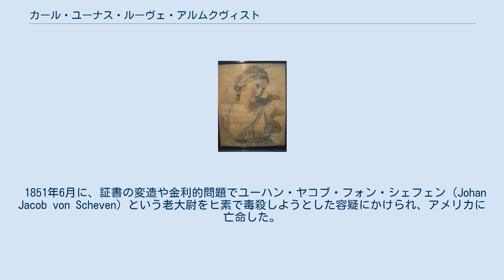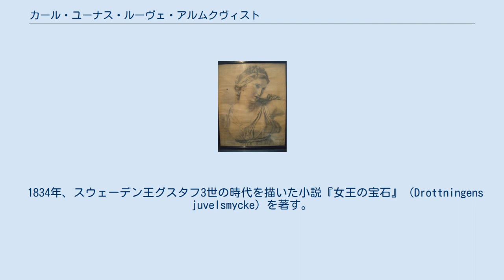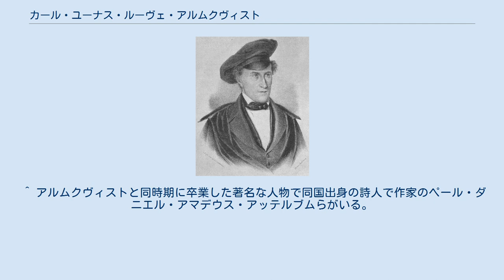カール・ユーナス・ルーヴェ・アルムクヴィスト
ソルナ教会にあるアルムクヴィストの墓石 1823年にアルムクヴィストによって描かれた女性（サビニの女たちの略奪） アルムクヴィスト（1843年） カール・ユーナス・ルーヴェ・アルムクヴィスト（スウェーデン語:Carl Jonas Love（Ludvig） Almqvist、1793年11月28日 - 1866年9月26日）は、スウェーデン、ストックホルム出身の著作家、詩人、作曲家、フェミニスト、リアリスト。
 文学ロマン主義の最後を飾る作家で、著作は小説、戯曲、叙事詩、抒情詩を初め、地理歴史、美学、哲学の論文や社会、政治の評論、数学や語学の教科書まで多岐にわたって出版した。
 1793年11月28日、スウェーデンのストックホルムに軍人の父]カール・グスタフ・アルムクヴィストの元に生まれる。
 1808年にウプサラ大学で学び、1815年にPh.D.（学位）を修得して卒業する。
その後はストックホルムで公務員を務めた。
 1822年にロマン主義的処女作『アモリーナ』著すが、公務員の仕事が長く続かず、1823年に諦め、同年秋にアルムクヴィストの友人やフランスで活躍した哲学者、政治哲学者、作家、作曲家であるジャン＝ジャック・ルソーの思想に憧れて、ヴェルムランド地方で農民の生活を経験する。
自身の名前まで農民風に改めて百姓の娘と結婚し、2人の子供も持つが、2年ほどで農民の生活に挫折してストックホルムに戻り、作家生活に入った。
なお1839年にはルソーの「自然に帰れ」というフレーズの影響を受けて、自身の農民生活を振り返った田園文学作品『会堂』がある。
 1828年にはストックホルムの実験的な小学校（sv:Nya Elementar）の教師、1829年から1841年まで校長、1837年は牧師として務めたが、仕事を見つけることができず、1839年以降は新聞『アフトンブラーデッド』や雑誌『Jönköpingsbladet』の記者として働いた。
 1833年から1851年まで幾度かにわたって、代表作である全14巻からなる詩集『野ばらの書』を著す。
 1851年6月に、証書の変造や金利的問題でユーハン・ヤコブ・フォン・シェフェン（Johan Jacob von Scheven）という老大尉をヒ素で毒殺しようとした容疑にかけられ、アメリカに亡命した。
なお、アメリカでの生活はほとんど不明で、翻訳家の田中三千夫はスウェーデン文学史上で最も謎と述べている。
また、晩年のアルムクヴィストの生涯が謎であるため、アルムクヴィストの生涯と作品を共有するアルムクヴィスト学会がある。
 その後、各地を放浪して貧乏のままヨーロッパに戻るが、1866年9月26日、帰途のブレーメンで没した。
 アルムクヴィストの初期の作品は1823年に著され、処女作でもあるロマン主義的な小説『アモリーナ』があるが、1830年代よりドイツの作家、作曲家、音楽評論家、画家、法律家のE.T.A.ホフマンやアメリカの小説家、詩人のエドガー・アラン・ポーに影響されて自然主義文学ないしリアリズム、社会批判関連の作品を著すようになった。
 様々な分野を初め、数多くの著作がある中でもアルムクヴィストの主著とされる作品が、1833年から1851年まで幾度かにわたって出版された全14巻からなる詩集『野ばらの書』である。
 1834年、スウェーデン王グスタフ3世の時代を描いた小説『女王の宝石』（Drottningens juvelsmycke）を著す。
 1839年に著され、女性解放を先駆けて扱ったフェミニズム的短編小説『それでよい』（Det går an）は、結婚とは自分自身の問題であるため教会や国家が介入する必要はない、という主張が当時の人々を慨嘆させた。
 また、1840年には旧幕時代の日本を舞台にして、商業で成功をおさめて富豪となった一人の武士を描いた物語『御殿』がある。
 作品は参考文献に日本語題があったもののみ記載する。
 ^ 他に地理歴史、美学、哲学の論文や社会、政治の評論更には数学や語学の教科書などがある。
 ^ 亡命後の生活が詳細不明であるためヴェルムランド地方で生まれた子供を記載した。
 ^ 日本語ではヨナス、アルムクビストとも表記される。
また、カール・ヨーナス・ルードヴィグ・アルムクヴィ...